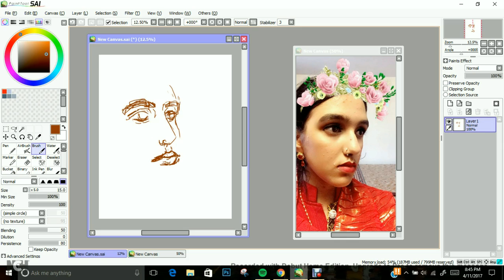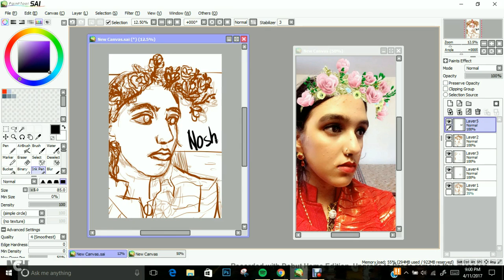Noshi- Sketch By Sabby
AYYYYYYYYYYYYY UR ONLINE NOSHI UR FAMOUS NOW
jk jk this will be unlisted

HookGA by High4_20 is NOT owned by me.